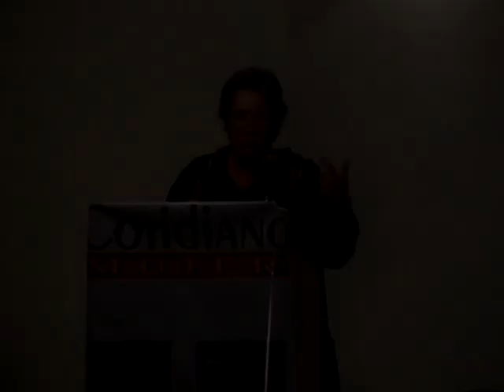Marcela Lagarde en coloquio sobre mujeres y política - Uruguay, 2013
Marcela Lagarde participa del coloquio "Las mujeres y la política en clave regional", que se llevó adelante el 20 y 21 de mayo de 2013 en Montevideo, Uruguay. La antropóloga mexicana abrió la primera mesa "El diálogo con la política desde el feminismo" y compartió su experiencia en cuanto a la aprobación de la ley de feminicidio en su país cuando era diputada.

Cerca de 300 personas participaron del encuentro, entre mujeres políticas, autoridades, expertas y representantes de la sociedad civil de Argentina, Bolivia, Brasil, Ecuador, México, Paraguay, Perú, Uruguay y Venezuela.